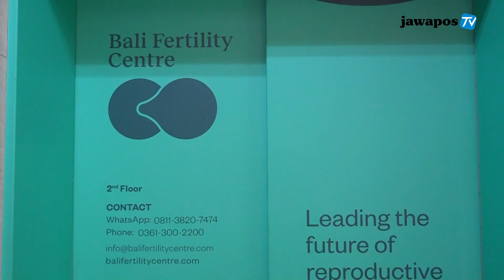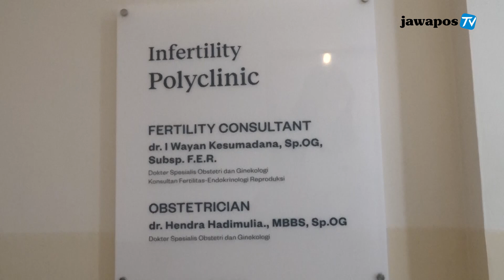BALI FERTILITY CENTRE, PUSAT LAYANAN BAYI TABUNG BERKELAS INTERNASIONAL DI TENGAH KOTA DENPASAR